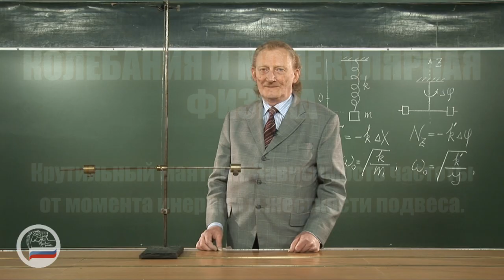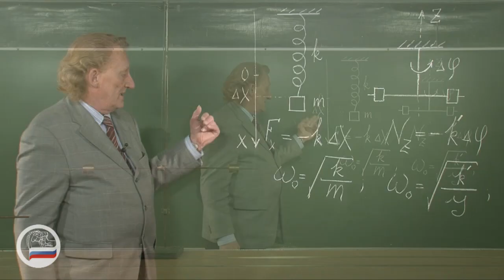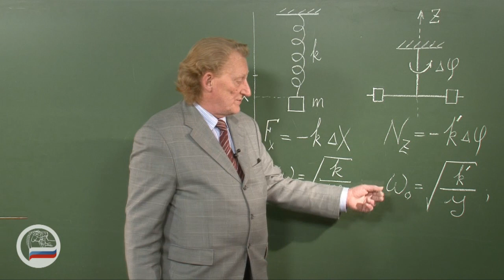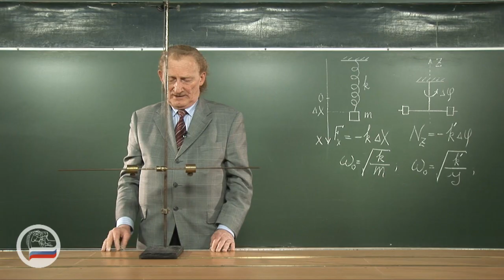Крутильные колебания.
Крутильный маятник. Зависимость частоты от момента инерции и жесткости подвеса.